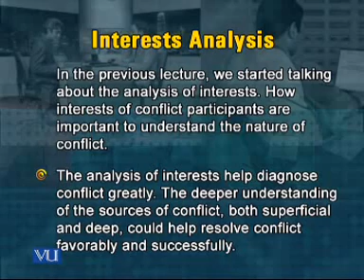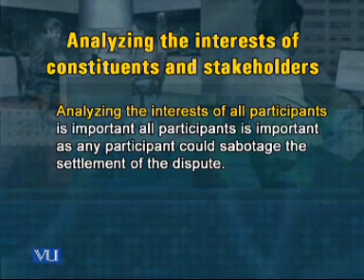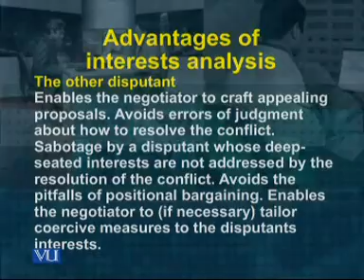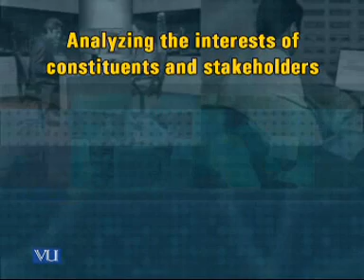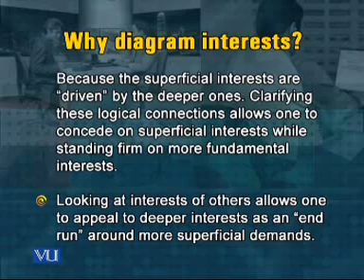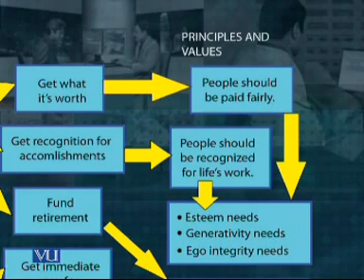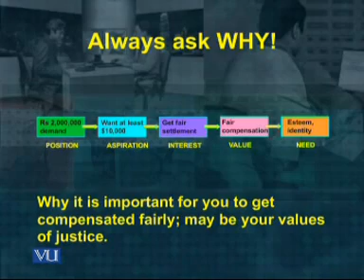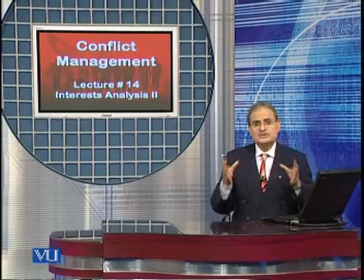HRM624_Lecture14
HRM624 Conflict Management